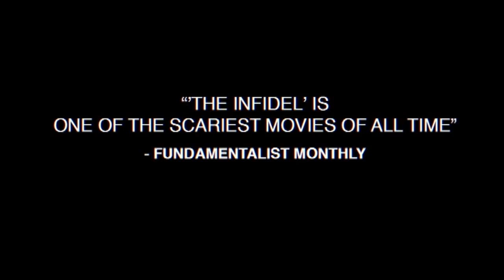THE INFIDEL | Special Cinema Trailer English HD